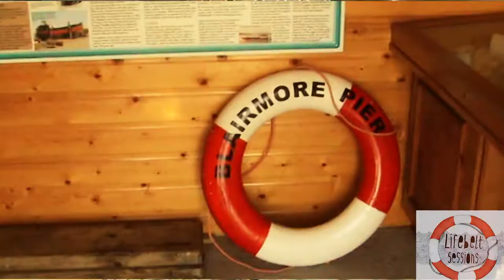RAJ Scottish Winds (Frightened Rabbit cover) 16th January 2013, Blairmore Pier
With Thanks to Blairmore Trust
And Raymond Garret for editing the Video.